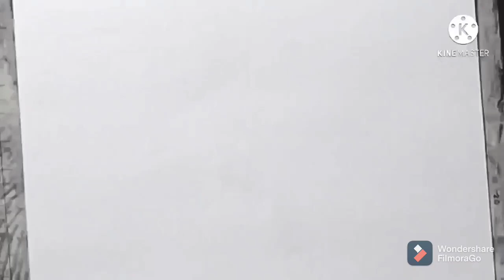How to draw shade painting of Girl.